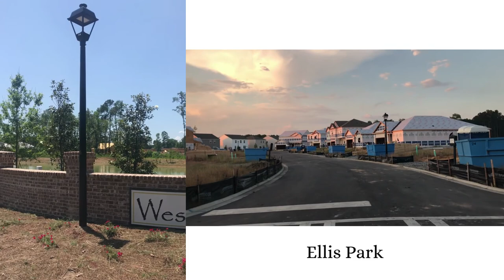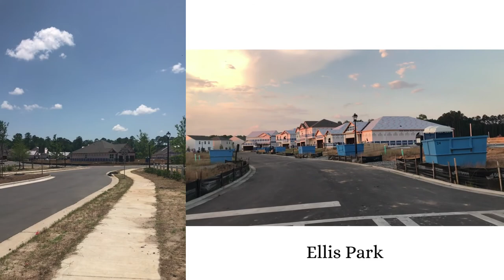Living in Pooler Georgia - 5 Things to Know - Moving to Pooler GA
Are thinking about moving to Pooler Georgia? Here are 5 things you should know about this booming city!

1. 🛍Shop till you drop at the Tanger Outlets in Pooler. Accessible from both I-95 & I-16 interchanges.

2. ✈️ Minutes from the Savannah/Hilton Head International airport.

3. 📍Location! Location! Location! Minutes from downtown Savannah. Tybee Island or Hilton Head Island for the beach? Pooler is about the same distance from both.

4. 🍿Pooler has TWO movie theaters. Royal Cinemas is home to the world’s largest IMAX! The IMAX auditorium features premium reclining seats and a 101 ft wide/76.2 ft tall screen. The Pooler Cinemas features reserved luxury seating in all auditoriums.

5. 💥Pooler, once a small town, has seen an explosion of growth over the years. One of the fastest growing cities in Georgia is booming with new shops, restaurants and neighborhoods. Some recent new editions include Cosco, Starbucks, Buff City Soap and Clean Juice. Coming soon: Chick-fil-A, Mad Maggie’s Brewpub and Del Sur. Looking to move to Pooler, D.R. Horton has some amazing homes currently under construction in the new Westwood Reserve and Ellis Park in Savannah Quarters.

Need help finding the right home for you? Reach out!

eXp Realty
Savannah Georgia

Savannah Realtor
Savannah Luxury Homes
Homes in Savannah, Richmond Hill, Pooler
Moving to Savannah Georgia
Homes in Savannah Georgia
Homes in Pooler Georgia
Moving to Pooler Georgia
What to do in Pooler Georgia
Pooler Georgia Homes
Homes in Richmond Hill Georgia
Moving to Richmond Hill Georgia
What to do in Richmond Hill Georgia
Richmond Hill Georgia Homes